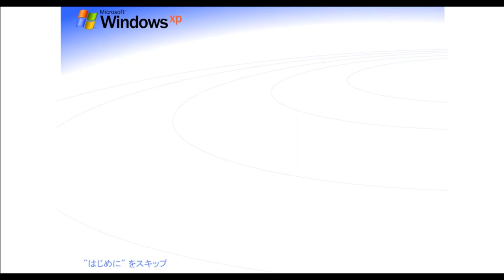Experience The Best, Experience Windows XP Csupo (Japanese Version)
Alt Title: Sa, Windows XP No Subarashisa O Zonbun Ni Teiken Shite Kudasai Csupo
End Effect: WindowsXPPower
Requested by TheJapaneseObjectVideoEditor465 / ASTOT HD